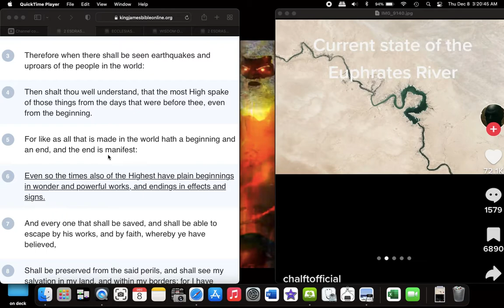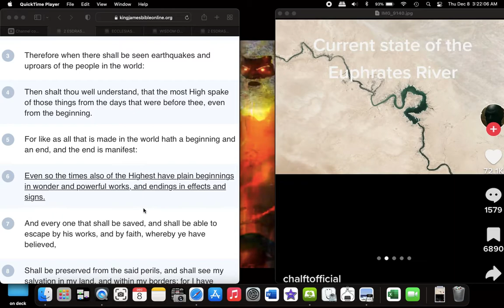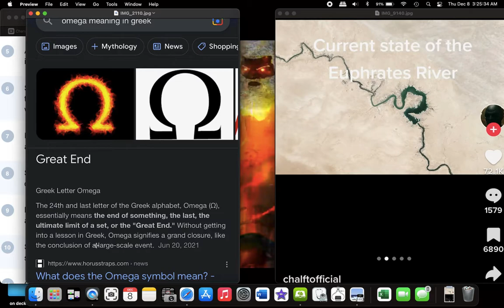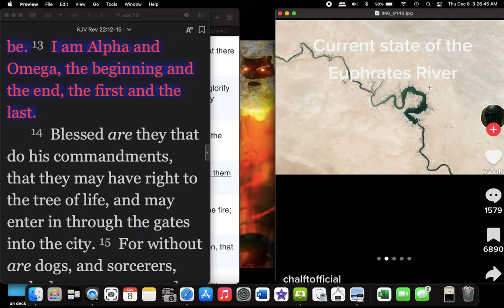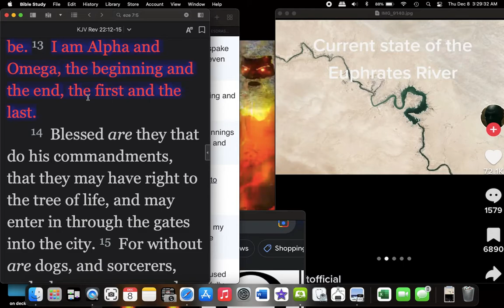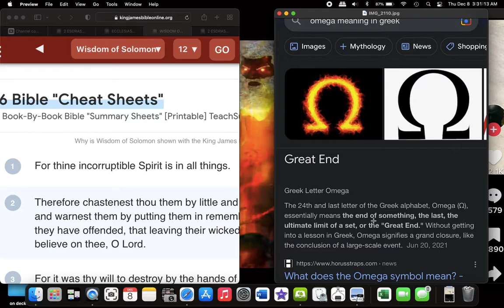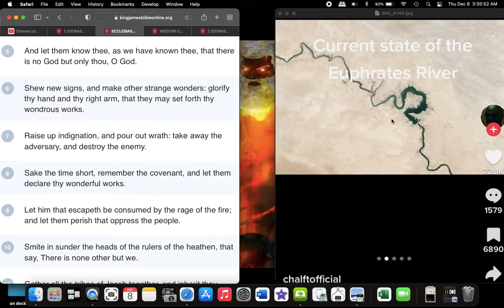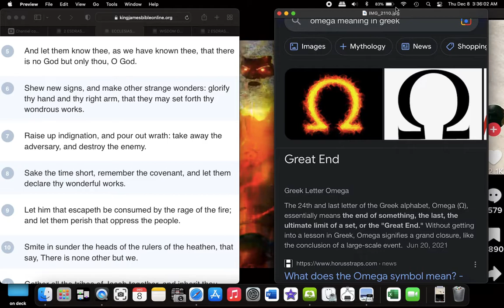Show New Signs…Omega…the Great End